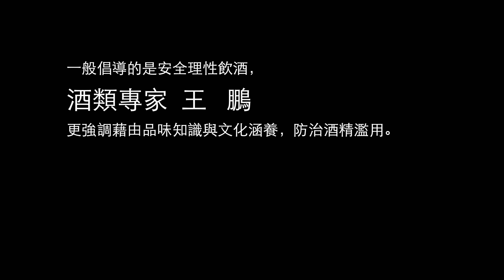試飲 32 Via dei Birrai六款義大利啤酒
在看我試飲的過程中，你會聽到一些笑話跟啤酒知識。